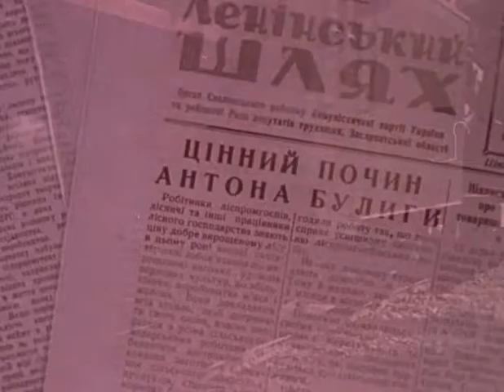На зеленой земле моей 1958